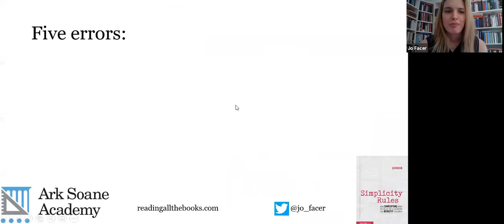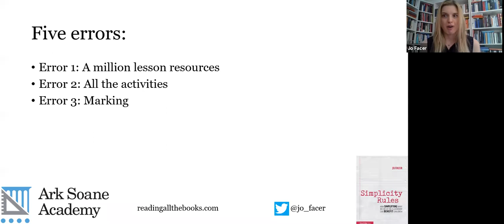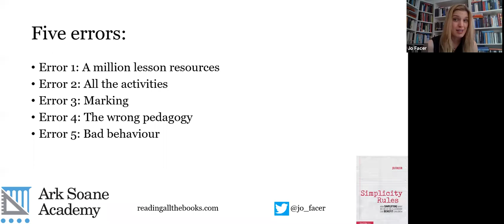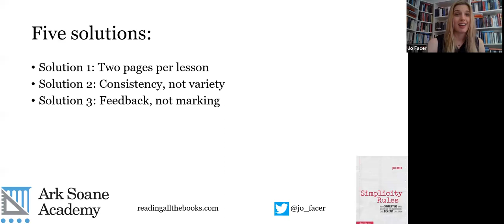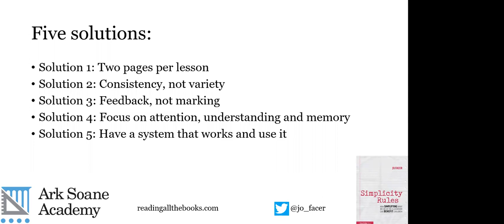researchEDHome 2020 Jo Facer: Simplicity rules: simplifying your practice for classroom success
This session will explore how we overcomplicate what we do, and how we can find more classroom success, and more balance for ourselves, by radically simplifying what we do.